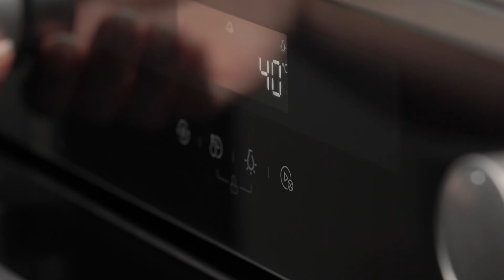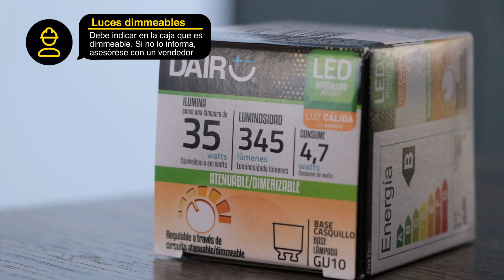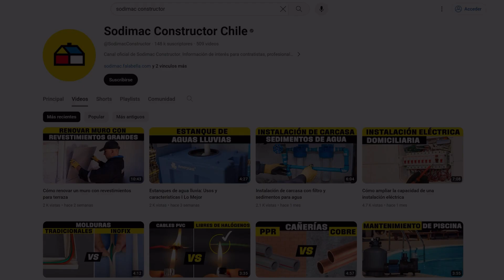Cómo instalar interruptores y placas embutidas I Taller del especialista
Descubra cinco soluciones innovadoras para facilitar el trabajo con instalaciones eléctricas y artefactos luminarias en casa: un dimer giratorio, un interruptor 924, un triple estándar de tres módulos, un enchufe chuco y un enchufe con conexión USB. Estos elementos le permitirán controlar la iluminación, distribuir la energía eléctrica y conectar dispositivos de forma más eficiente y cómoda.

▪ Academia para especialistas: Capacitaciones y Becas.
▪ Caja preferencial.